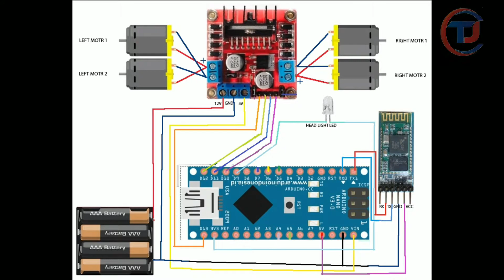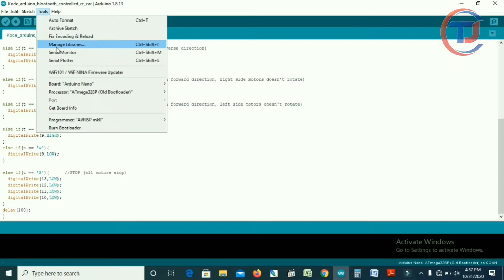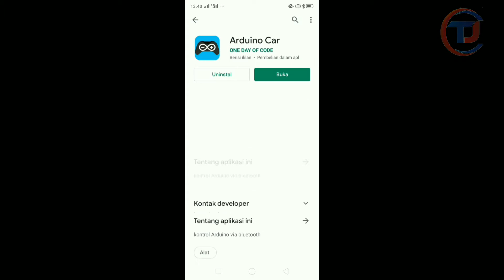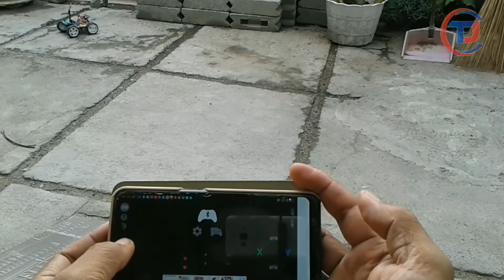Cara Membuat Mobil Remote Control - ARDUINO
Untuk membuat mobil arduino Remote control ini di butuhkan komponen seperti :
- Arduino Nano
- Wheels dan gearbox
- Papan plastik
- Baterai 3,7 volt 2 Buah
- Breadboard dan jumper
- Motor Driver
- Bluetooth HC-05